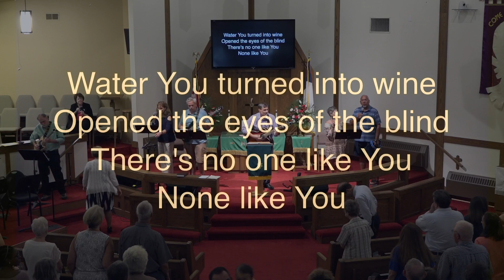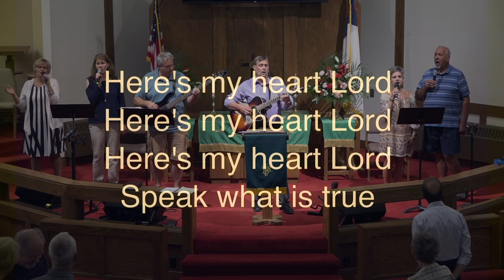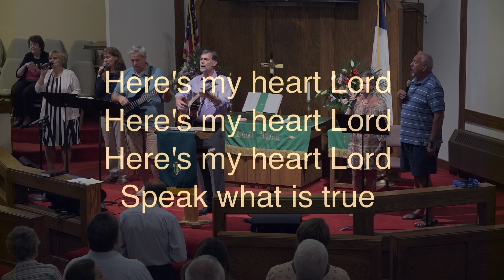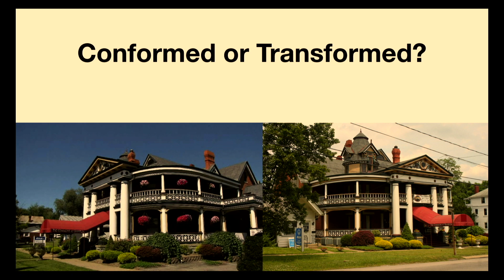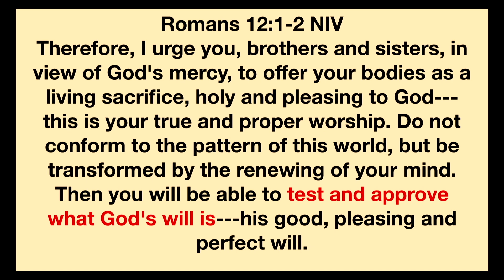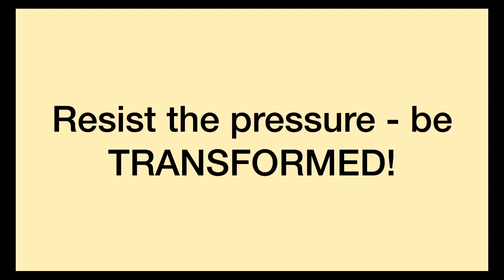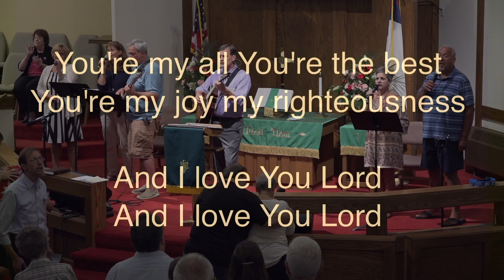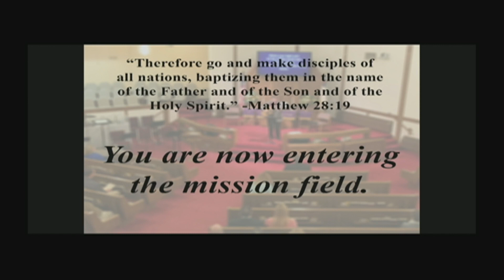CUMC Franklin - August 12, 2018 (11:00 Service)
Pastor Darrell L. Greenawalt and Pastor Sam Wagner present
Christ United Methodist Church's Worship Service.